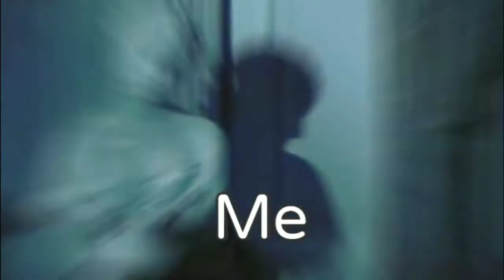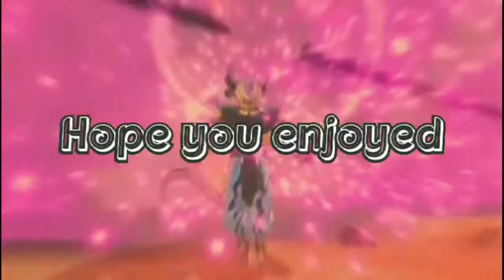Why Rage Quit in Dragon Ball Xenoverse 2?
Why do people still rage quit on Dragon Ball Xenoverse 2? This game is over 4 year's old, but anywhoooo, I hope you enjoy this Gameplay with the nice added touches of the edits.